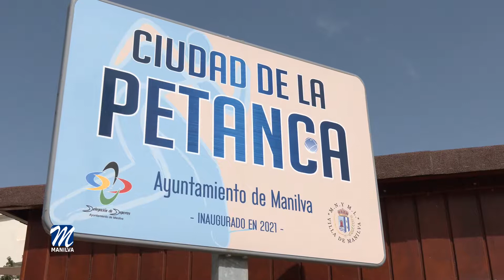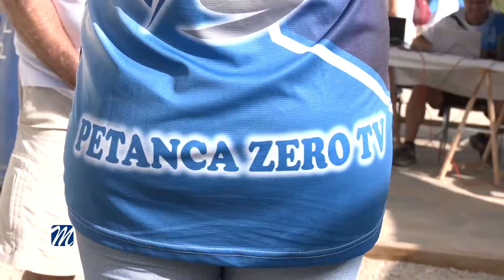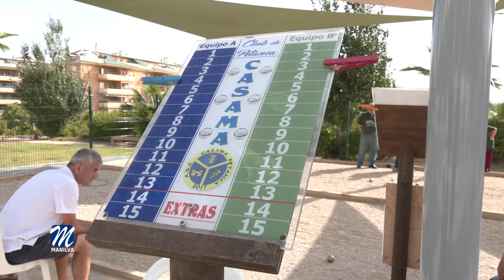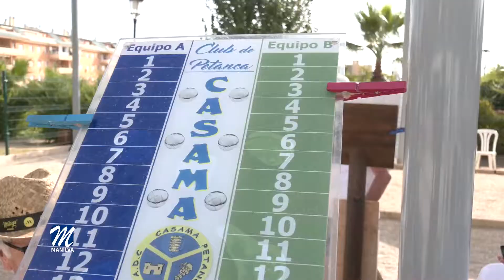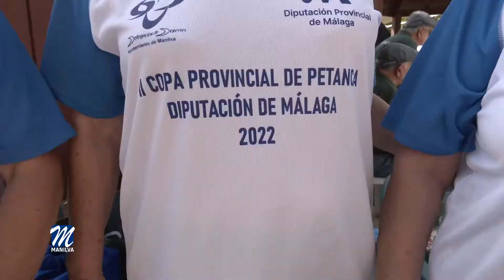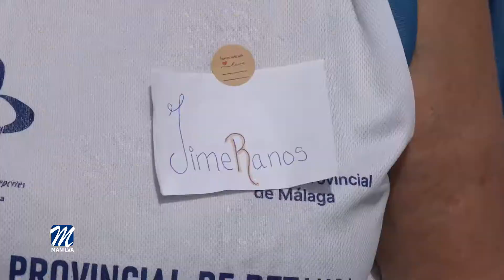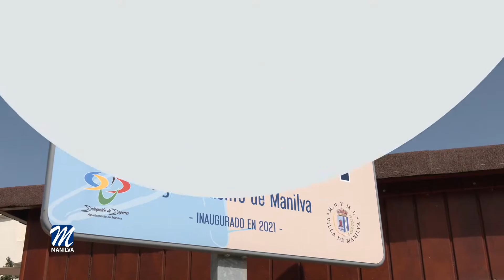II Copa Provincial de Petanca (Manilva)